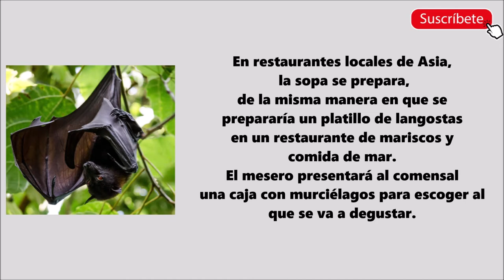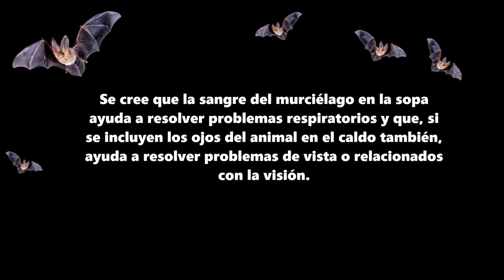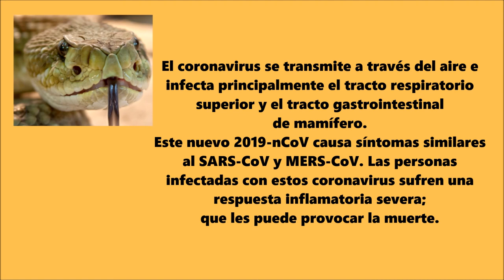SOPA DE MURCIÉLAGOS LA CAUSA DEL CORONAVIRUS EN WUHAN?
Se dice que la sopa de murciélagos, un platillo muy popular en el sur de China provocó el coronavirus de Wuhan.  Y es que hay muchas regiones de China, Asia y otros lugares del mundo donde la comida exótica y de fauna silvestre es muy común, codiciada y consumida.